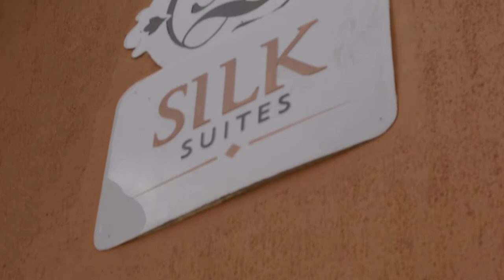Welcome to Plateau State, Nigeria (WfWi Nigeria 2018)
As some of you many know I’m an ambassador for @womenforwomen and this month I’ve been lucky enough to visit their Nigerian country office and witness first hand the incredible work they do. I’ve also spent a lot of time with the brave women that they support, listening to and learning from them.